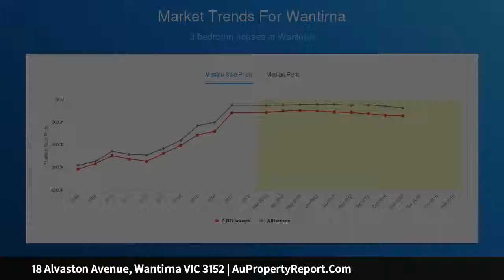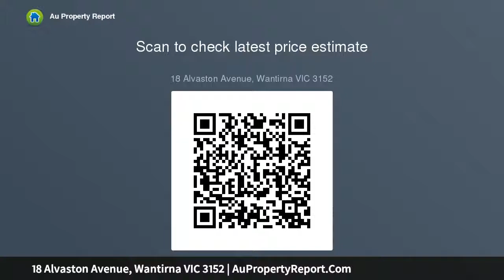18 Alvaston Avenue, Wantirna VIC 3152 | AuPropertyReport.Com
18 Alvaston Avenue, Wantirna VIC 3152
Property Type: house
Bedrooms: 4
Bathrooms: 4
Car Space: 2
One of the best land in Wantirna